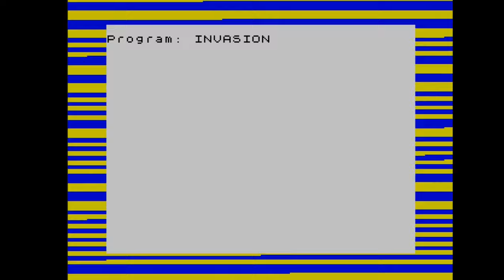Let's Play "Haken - Invasion" for ZX Spectrum 48K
Found in my parents' attic in a box that has been there for 35 years!

The real story: I think I drew blood coding this thing on a rubber key Spectrum over 2 days!